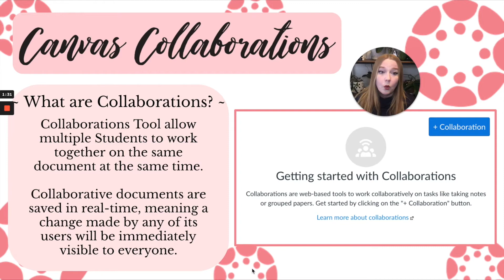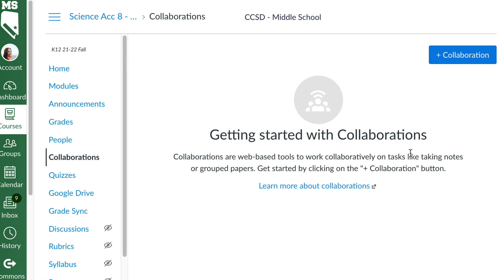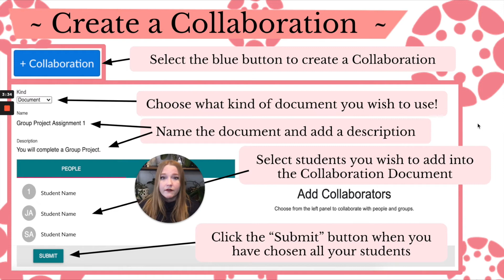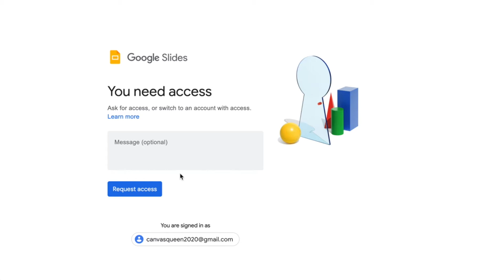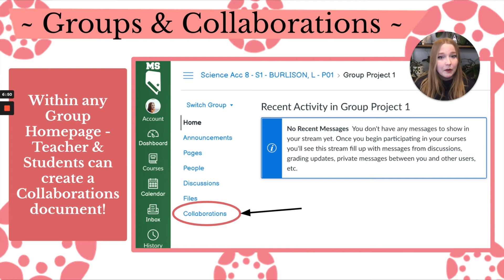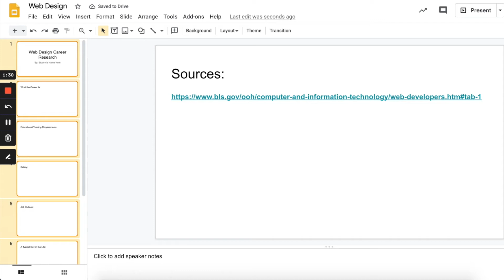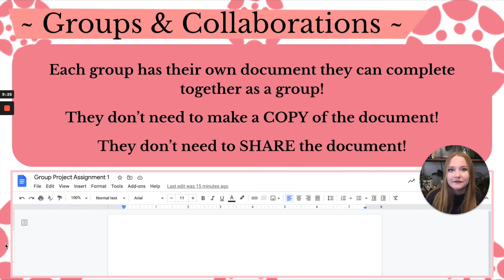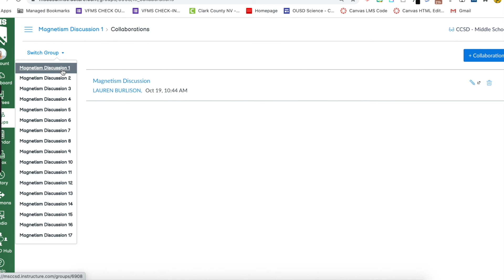Canvas LMS Student Groups Collaborations - Part 2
This is part two of two videos that demonstrates how to set up Student Groups and Collaborations in Canvas LMS. See how to use these Canvas tools effectively and create engagement in your virtual classroom.